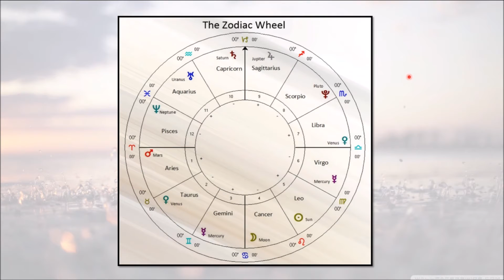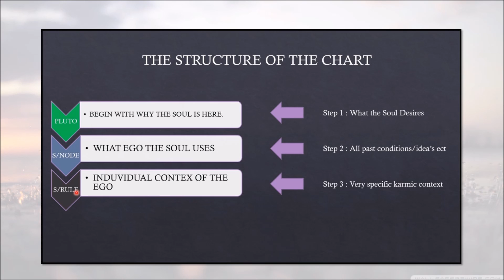Astrology | Introduction to Evolutionary Astrology | Raising Vibrations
Astrology |          | Raising Vibrations